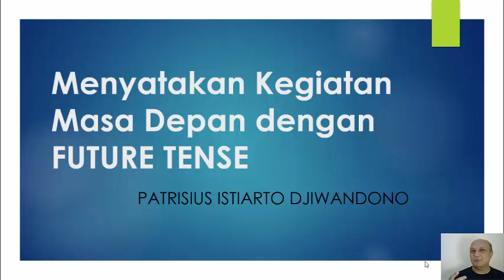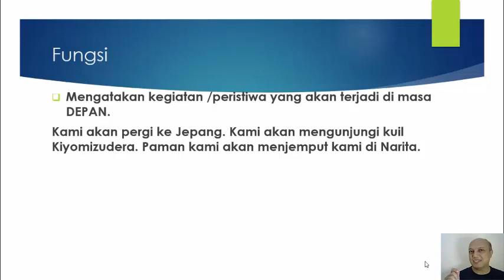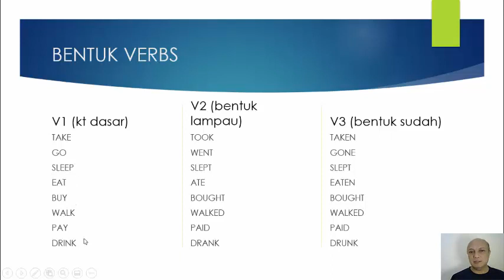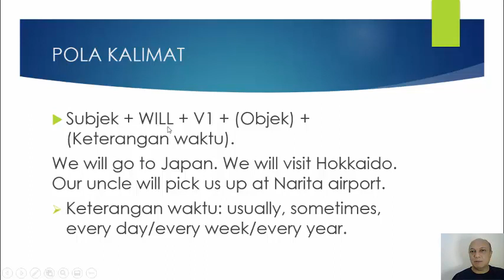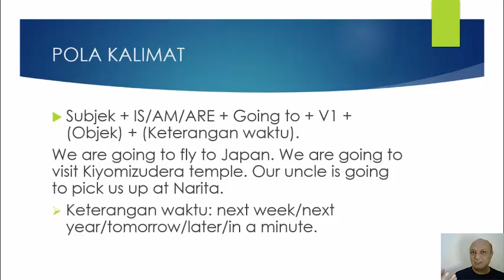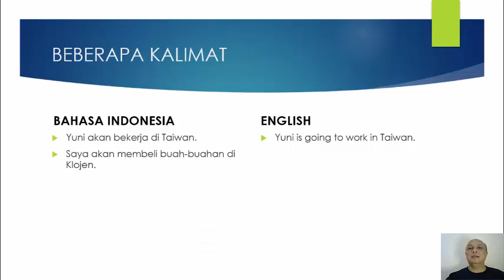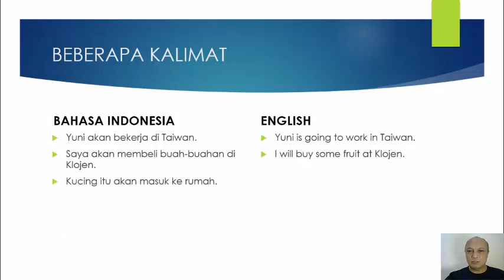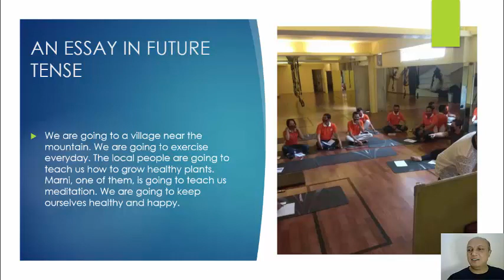Menyatakan Kegiatan Masa Depan dengan FUTURE TENSE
Untuk mengatakan kegiatan atau peristiwa yang akan terjadi di masa depan, gunakan FUTURE TENSE. Ada dua pola, dan semuanya sederhana sehingga mudah dipelajari.